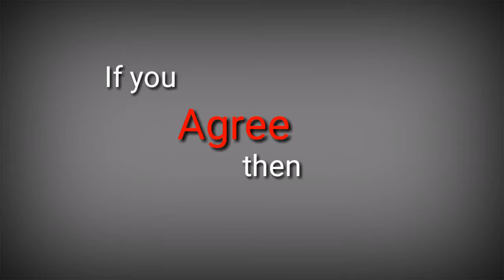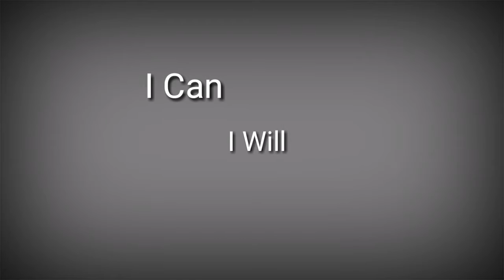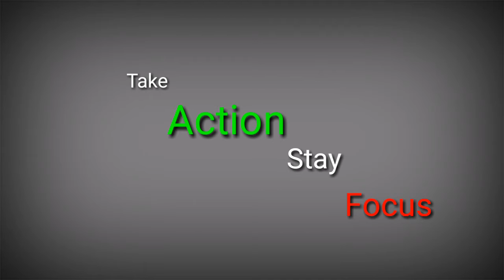দুটো জিনিস যা কেনাও যায় না এবং চাওয়াও যায় না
Youtube.com//tbtthebesttime
Facebook.com//RMBadshah
Facebook.compage//TBT
Instagram.com//@tbtthebesttime
Sharechat.com//@tbtthebesttime

                  হাসতে থাকুন
                  ভালো থাকুন
                  শিখতে থাকুন
                       আর
                 দেখতে থাকুন